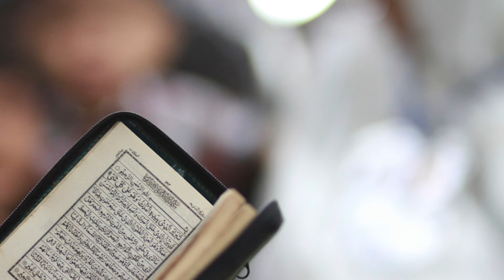🕋நாளும் ஓர் மறை வசனம் -06🕋/Shaifa /08.03.19